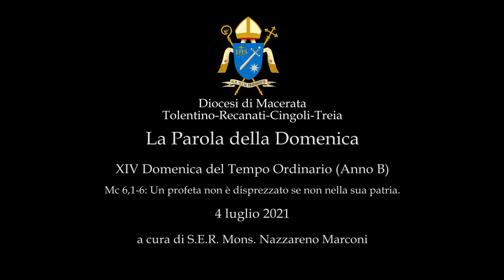2021/07/04 XIV Domenica del Tempo Ordinario (Anno B) - Commento